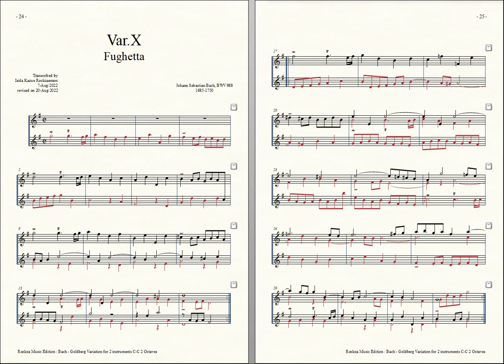Bach = Rockzaemon, “Goldberg Variation” for 2 Toy-Pianos Var. 10